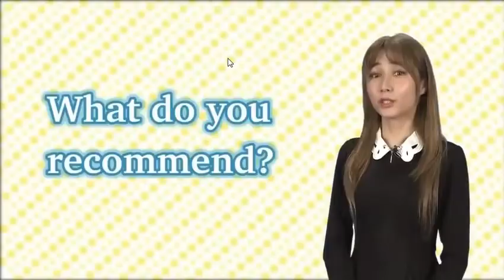Session03/03 What do you recommend?/Why not?